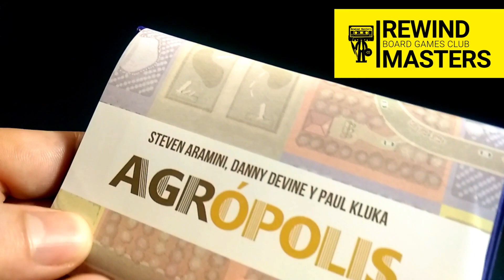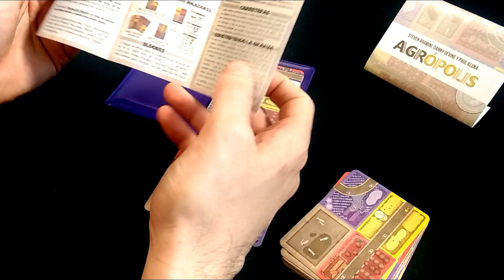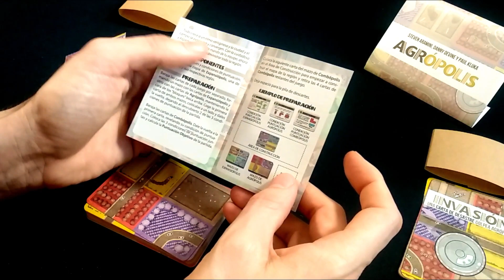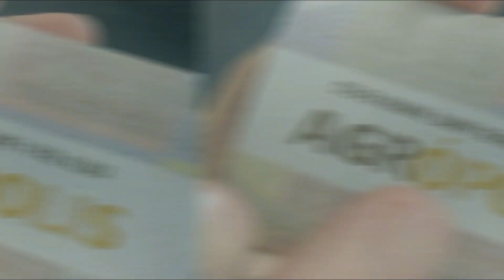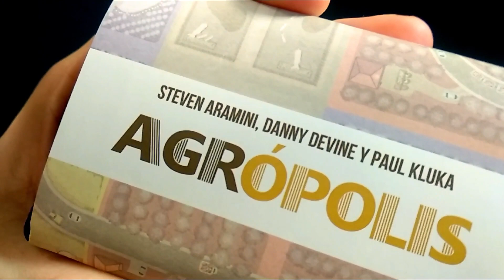Abrimos - AGRÓPOLIS (2021)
Abrimos el Juego AGRÓPOLIS publicado por SALT & PEPPER GAMES. ***Os recordamos que ¿Jugamos Una? es nuestra tienda colaboradora.
1-4 Jugadores     15-20 Min     Edad 8+

Designer Steven Aramini, Danny Devine, Paul Kluka
Artist Danny Devine
Publisher Button Shy, Salt & Pepper Games

conseguir el código del premio*.